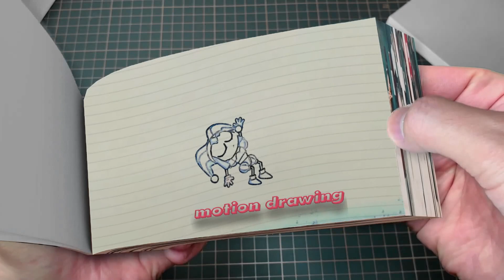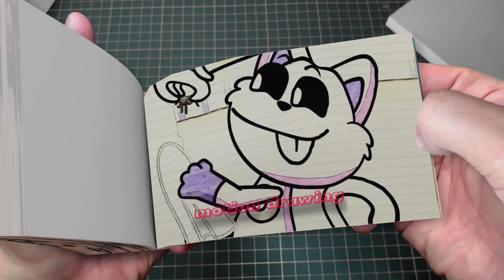87 15 CATNAP & SMILING CRITTERS but BREWING CUTE BABY!Flipbook